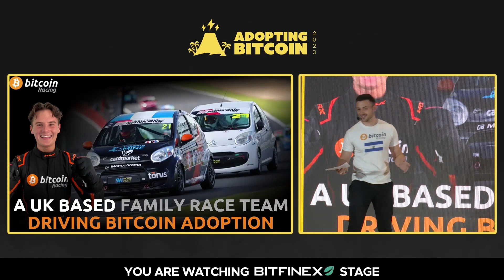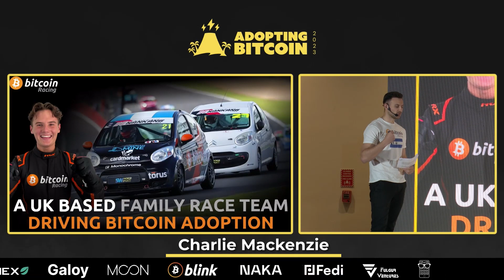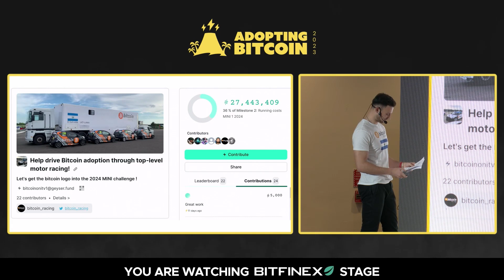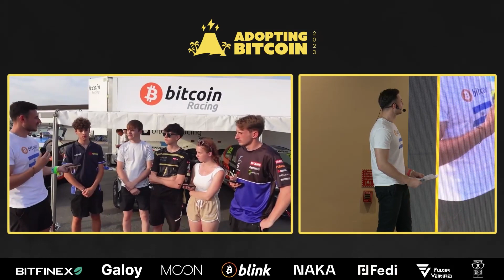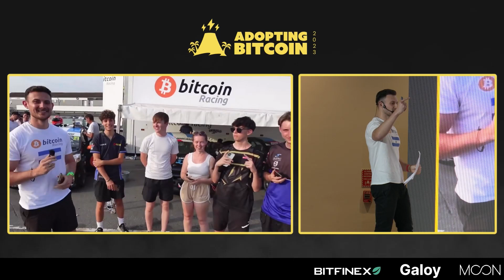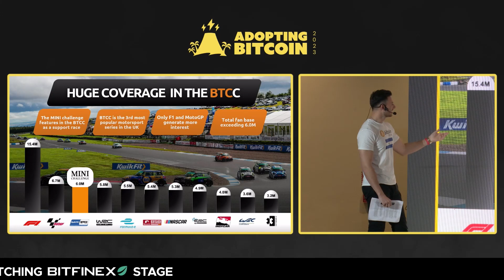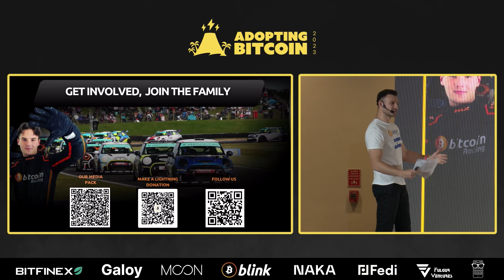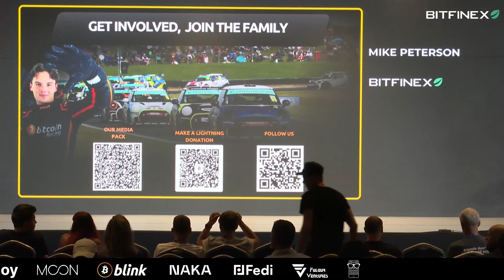Impulsar la adopción de bitcoin con Bitcoin Racing - Charlie Mackenzie - AB23 Día 2 - Bitfinex Stage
Bitcoin racing es un equipo de carreras familiar que utiliza el automovilismo como plataforma para promover bitcoin y El Salvador. Hablaremos de la historia de nuestro equipo, de nuestros logros y describiremos cómo los deportes de motor pueden mejorar tanto la concienciación como la adopción de bitcoin.